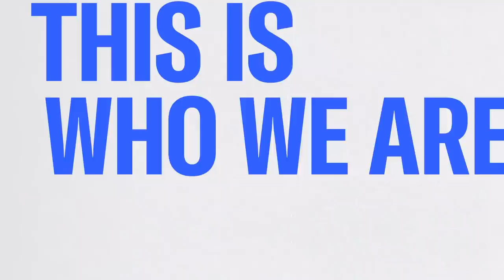Bill Bratton: You Move To The Shooter No Matter What To Save Lives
The Morning Joe panel talks with former NYPD Commissioner Bill Bratton and former CIA officer and FBI special agent Tracy Walder about the law enforcement response to the elementary school shooting in Uvalde, Texas.